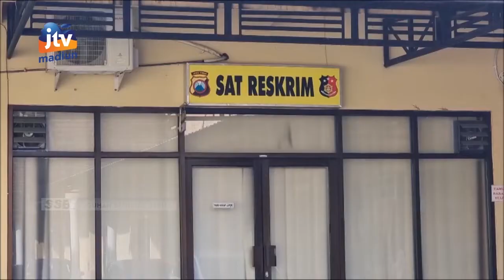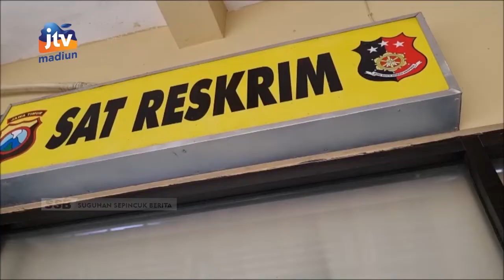NGANJUK - Terlibat Kasus Asusila, Polisi Tangkap Pria Paruh Baya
polres nganjuk menetapkan tersangka kasus pemerkosaan terhadap perempuan dengan kebutuhan khusus. Pelaku yang merupakan paman korban ditangkap dan dilakukan penahanan.